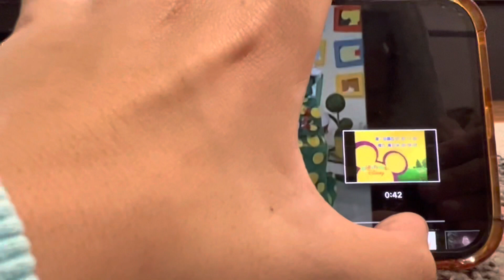23 April 2022